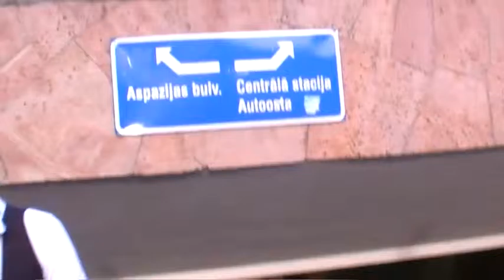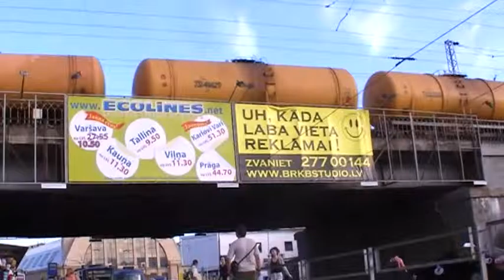Рига 2011 подземный переход